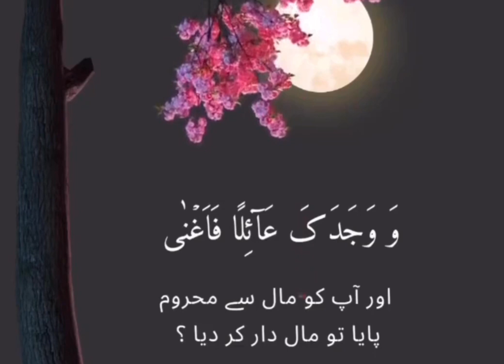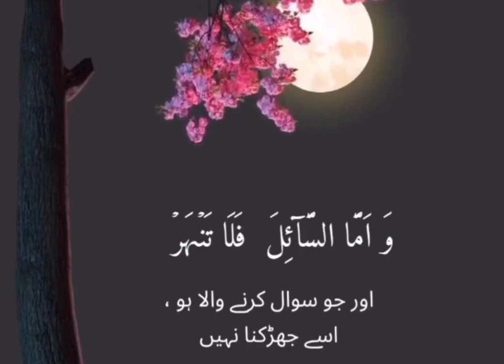Surah Ad Duha#sukoon#saudi#love